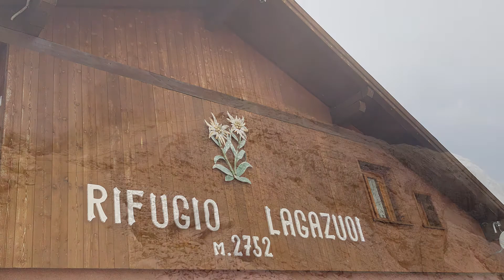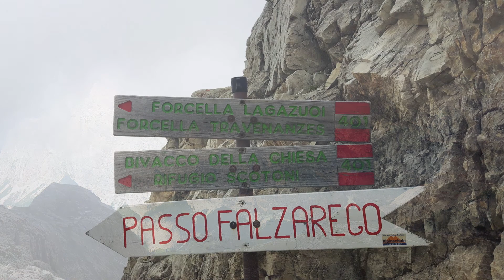Open Air Museum of Mount Lagazuoi, Italy, starting from Falzarego Pass / Passo Falzarego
Dolomiti Rifugio Lagazuoi
A different kind of hiking in Alps . In the footsteps of the Austro-Hungarian and Italian soldiers of the First World War.
Park your car at  Falzarego Pass / Passo Falzarego (2117m altitude) and then,  you can go up to Rifugio Lagazuoi (2752m) by cable car.
Mount Lagazuoi was fortified during the First World War by the opposing armies. This UNESCOWorldHeritage site was the Italian- Austrian front line at very high altitudes. It was a strategic battlefield during the First World War. You can see the trenches from the war period. You can walk inside the trenches.
The Dolomites area in South Tyrol Italy is rich in open-air museums. The mountains and valleys have trenches and stone fortresses. The area offer spectacular views and history in the same time.
So...watch this travelvideo , make a wish to have a great escape in the nature heart and DareToTravel